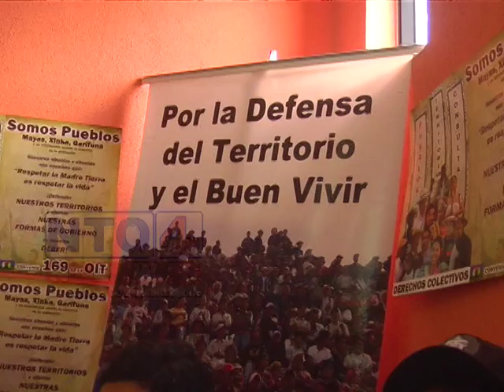Clausuran explotación minera en Sipacapa.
El pueblo  Maya Mam de Sipacapa San Marcos,  ante la resistencia que tuvo por el rechazo de la exploración y explotación de la minería los Chocoyos., interpuso un amparo  en la Sala Tercera de la Corte de Apelaciones del Ramo Civil y Mercantil, constituida en el Tribunal de Amparo de la ciudad capital.